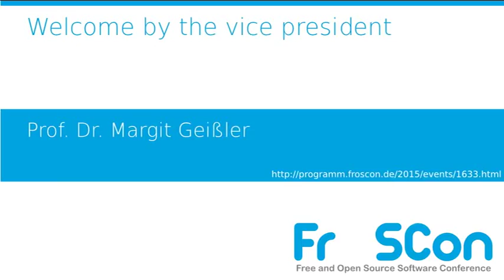Prof. Dr. Margit Geißler: Welcome by the vice president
A welcome by the vice president for research and young academics of the University of Applied Sciences Bonn-Rhein-Sieg.

Prof. Dr. Margit Geißler